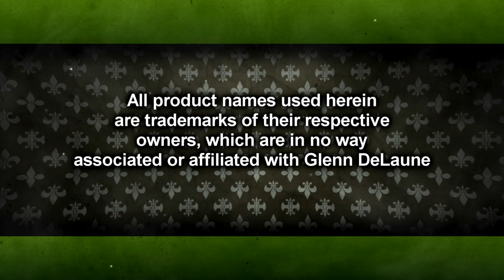Line 6 Helix Dr. Z MAZ 38 Amp Simulation Patch - by Glenn DeLaune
All of my Custom Helix Patches can be found Thank you so much for your continued support!!